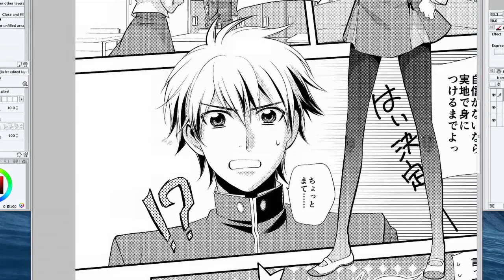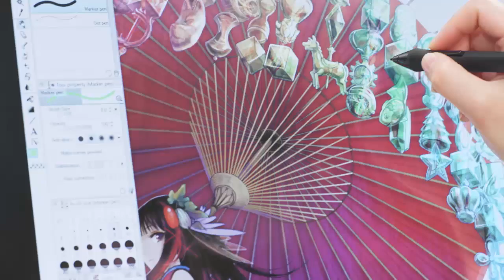Manga and Comic Creation with Wacom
If you love drawing manga and comics, learn how you can digitally sketch and color your characters just as naturally as you would on paper.  Bring your ideas to life as you design pages and storyboards, create panels, and sketch backgrounds with Wacom's pressure-senstivie pen and your computer to tell your own story. Perfect for beginners or Pros.